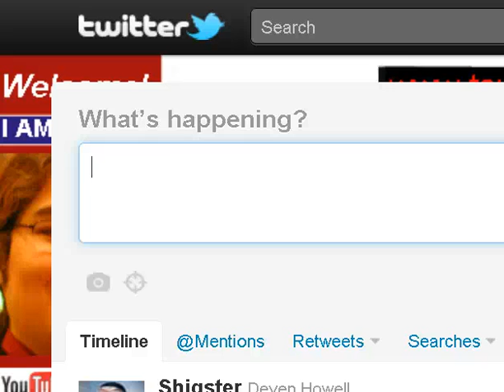IS TWITTER FREE?